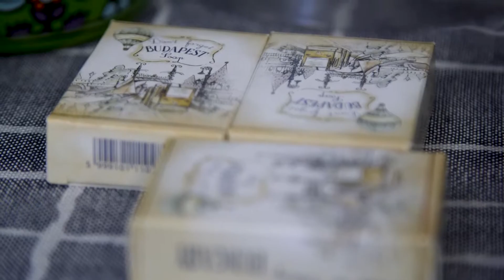Kézműves ajándékok az E.ON támogatásával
Nehéz helyzetben élő családok karácsonyát teszi szebbé az E.ON, a Magyar Ökumenikus Segélyszervezet és a tavaly Európa legszebb karácsonyi vásárának választott Adventi Ünnep a Bazilikánál közös programja. 20 millió forintos támogatásunkkal az elmaradt karácsonyi vásárra készített kézműves termékekből összeállított csomagok kerülnek ünnepi ajándékként a nehéz sorsú családokhoz.